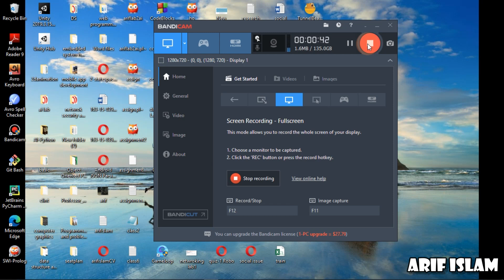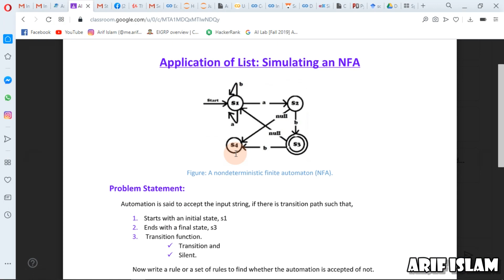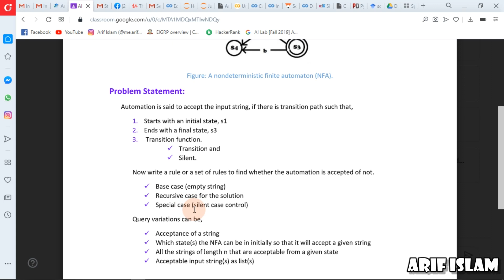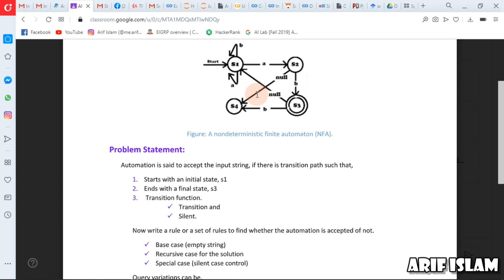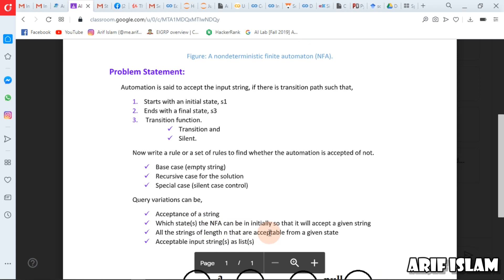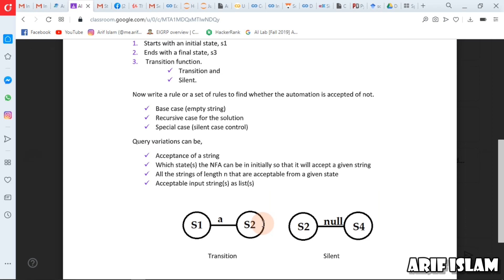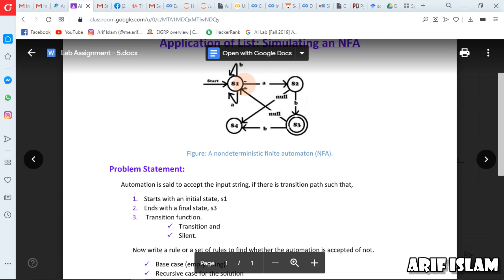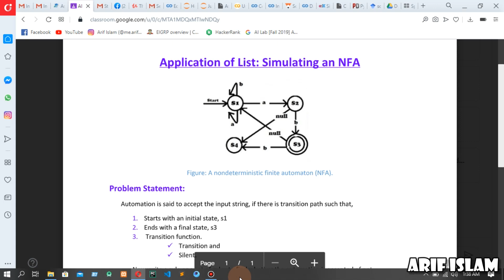Application of List in Prolog ||NFA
This video is about an application of List data structure in prolog.
We are going to discuss about Non-deterministic automaton(NFA).
Way to solve this problem.